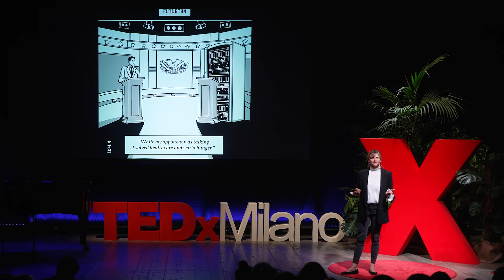Siate Materialisti! Facciamo politica con la materia | Ingrid Paoletti | TEDxMilano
Is it possible to design spaces that represent us and that at the same time are respectful of the planet we live in?
Is there any real boundary between natural and artificial, alive and inert, material and digital?
Ingrid Paoletti, through a frank and well-rounded thought on matter, raises important environmental, but also cultural, social and economic issues related to our way of exploiting materials, that consequently influence how we see the world. Matter is a political matter.
VERSIONE ITALIANO // SIATE MATERIALISTI! FACCIAMO POLITICA CON LA MATERIA. Si possono creare ambienti che ci rappresentino e che allo stesso tempo siano rispettosi del pianeta in cui abitiamo?
Esiste davvero un confine tra naturale e artificiale, vivo e inerte, materico e digitale?
Ingrid Paoletti, attraverso una riflessione laica e a tutto tondo sulla materia, solleva grandi questioni ambientali, ma anche culturali, sociali ed economiche legate al modo in cui utilizziamo la materia e di conseguenza a come guardiamo il nostro mondo. La materia è una questione politica.
 INGRID PAOLETTI is an Associate Professor in Architectural Technology at Politecnico di Milano and a Material Activist. She holds a Ph.D. in Construction Technology from Politecnico di Milano and has been a research associate at MIT, Massachusetts Institute of Technology. She is the founder of the research group in theoretical and design experimentation Material Balance, where she deals with innovative technologies and materials to develop new and responsible material culture. She is Vice President of the Fondazione Politecnico. Her latest book is Siate materialisti! (Einaudi, 2021).
"Only when waste becomes return, the Next will become Now " Ingrid Paoletti

INGRID PAOLETTI è professore associato in Tecnologia dell’architettura presso il Politecnico di Milano e attivista materica. Ha conseguito il dottorato di ricerca in Tecnologia delle costruzioni presso il Politecnico di Milano ed è stata ricercatrice associata presso il MIT, Massachusetts Institute of Technology. È fondatrice del gruppo di ricerca in sperimentazione teorica e progettuale Material Balance, dove si occupa di tecnologie e materiali innovativi per lo sviluppo di una nuova e responsabile cultura materiale. È vicepresidente della Fondazione Politecnico. L’ultimo suo libro è Siate materialisti! (Einaudi, 2021).
«Solo quando lo scarto diventerà reso, il Next diventerà Now» Ingrid Paoletti This talk was given at a TEDx event using the TED conference format but independently organized by a local community.